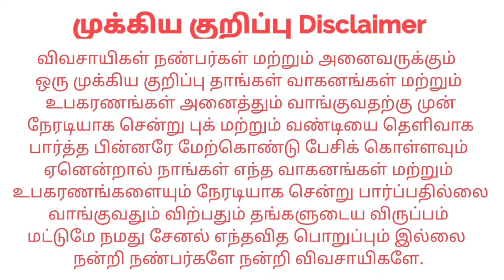New Holland 3630 For sales விற்பனைக்கு | Tractor Tech TT | Tamilnadu Tractor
இடம் : Cuddalore panruti